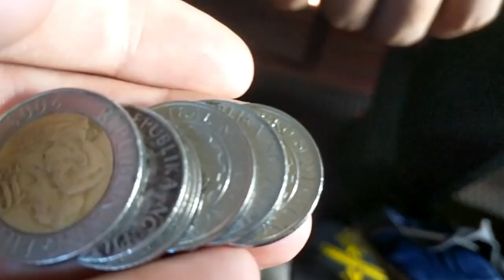3 Meals for $7 // Going to Panacan City, Phillipines